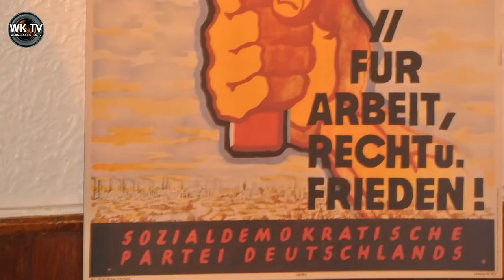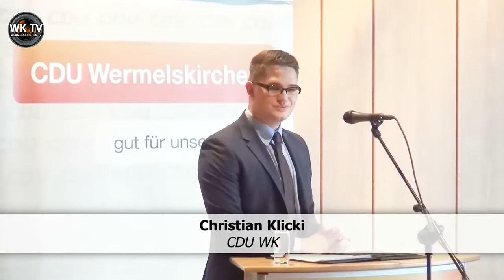[Wk TV] Magazin 05/15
Unterwegs mit dem Dawerkusener Dreigestirn:
Themen: Karneval total - Die erste
150 Jahre SPD
Neujahrsempfang der CDU
Wönni´s wundervolle Woche